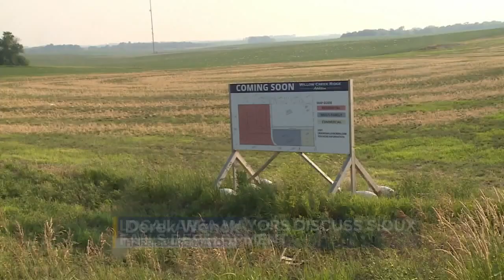Trio of mayors speak at Sioux Falls Downtown Rotary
The mayors who spoke on the panel were Harrisburg Mayor Derick Wenck, Hartford Mayor Arden Jones and Crooks Mayor Butch Oseby.